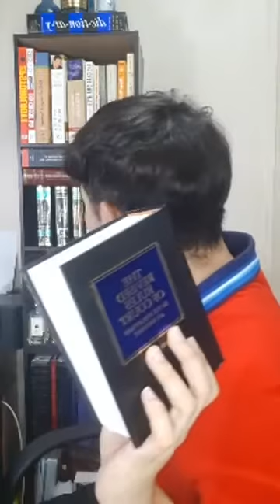MY LAW BOOK-PRIZES + ANNOUNCEMENT OF 2 WINNERS OF ESCRA) 1 YR. SUBSCRIPTION)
MY LAW BOOK-PRIZES + ANNOUNCEMENT OF 2 WINNERS OF ESCRA) 1 YR. SUBSCRIPTION). From FB live, no edit